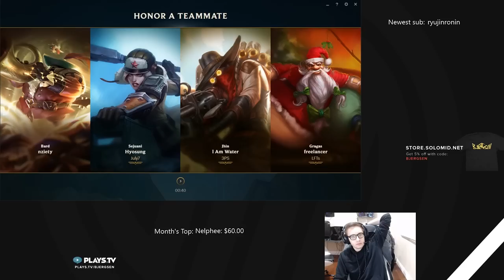517. Bjergsen vs Goldenglue - Talon vs Taliyah - Mid - July 17th, 2017 - Patch 7.14 Season 7